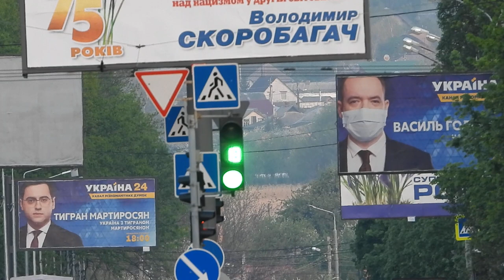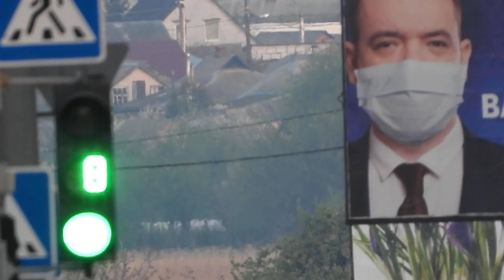Зум 125 крат фотоаппаратом Nikon Coolpix P1000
Фотоаппарат Nikon Coolpix P1000 - оптическое увеличение 125 крат, четыре крата цифровое увеличение. Харьков 3 мая 2020 года улица Дружбы Народов вид на посёлок Жуковского.